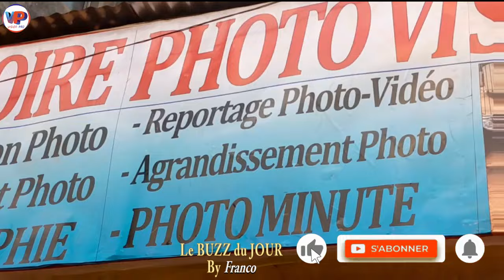Aicha KAMOISE se moque de la plainte de @Flavienne tchatat#Le_pouvoir_des_Relations_237🇨🇲🇨🇲🇨🇲